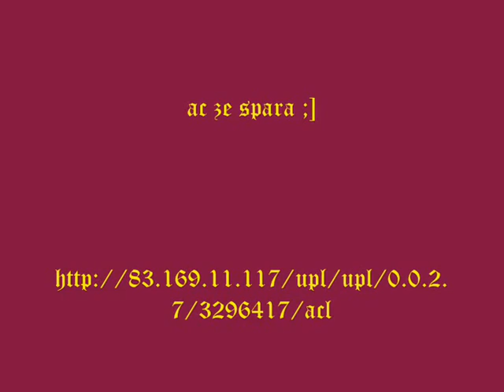Hax movie kakA$z1 by firenzo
hahahahahhaha xd  haxem jestem sorry;/